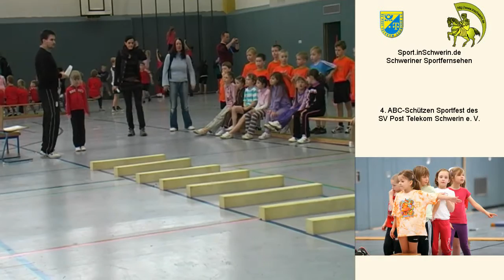4. ABC-Schützen Sportfest des SV Post Telekom Schwerin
4. ABC-Schützen Sportfest des SV Post Telekom Schwerin e. V. der Grundschulen Mueßer Berg, Niels-Stensen-Schule, Neumühler Grundschule, John-Brinckman-Schule, Friedensschule und den Bundesligahandballern Christian Blank (16), Stefan Pries (5), Johannes Prothmann (7), Alexander Ladig (13), Christian Zufelde (15), Valdis Gutmanis (25) und Trainer Dirk Beuchler.
1. Platz Neumühler Grundschule
1. Platz John-Brinckman-Schule
3. Platz Niels-Stensen-Schule
Die Kinder der Neumühler Grundschule spendeten ihren Geldpreis von 250,- Euro den Erdbebenopfern von Haiti.